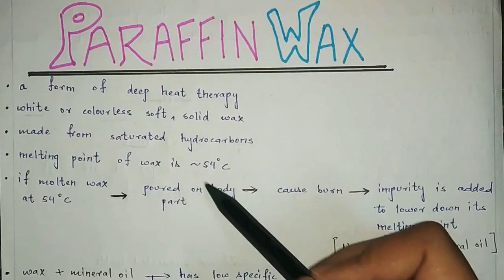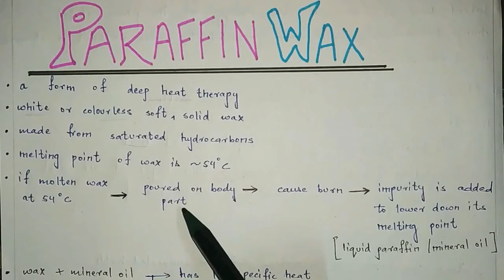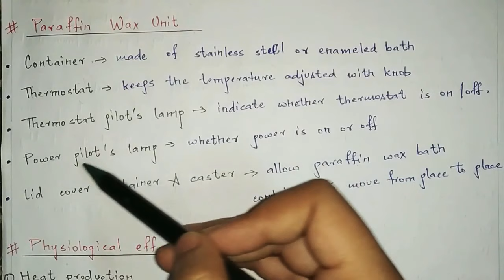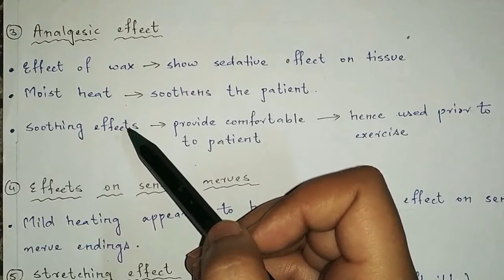Paraffin Wax Therapy in Physiotherapy | ELECTROTHERAPY | NOTES AVAILABLE | IN HINDI | PART 1/2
paraffin wax therapy in physiotherapy
This video includes :
◆INTRODUCTION OF PARAFFIN WAX THERAPY
.◆PRINCIPLE
◆PARAFFIN WAX UNIT
      container
      thermostat
      thermostat pilot's lamp
      power pilot's lamp
      lid cover container
      caster
◆PHYSIOLOGICAL EFFECTS
     Heat production
     Circulatory effect
      Analgesic effect
      Effect on sensory nerve
      Stretching effect

G PAY (UPI ID) - hkaushar16@oksbi